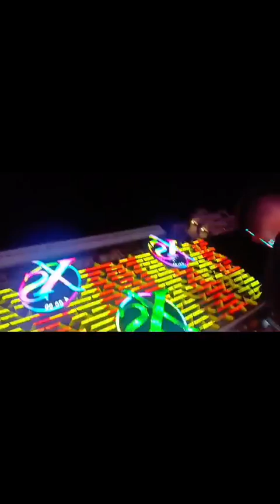Pilipina Exploring Thailand!From Day 1 in Thailand Immig.Officer thought I am Thai National 🇵🇭✈️🇹🇭